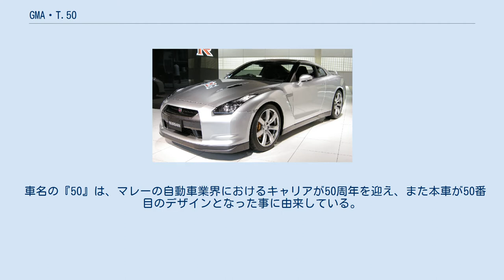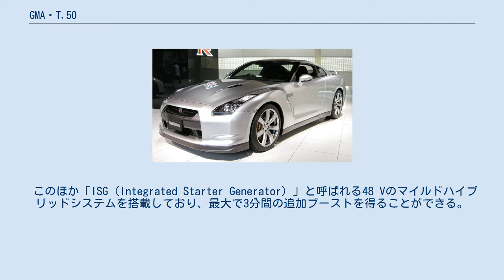GMA・T.50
T.50（Gordon Murray Automotive T.50）は、ゴードン・マレー・オートモーティブ（GMA）が開発したスーパーカーである。
 カーデザイナーのゴードン・マレーが2017年に立ち上げた新ブランド『ゴードン・マレー・オートモーティブ』の第1号車で、2020年8月4日に初公開された。
 シャシやボディパネルをフルカーボンファイバー製とするなど、各部に徹底した軽量化が施されているのが特徴で、マレーによれば「これまでで最も純粋で軽量、ドライバー中心のスーパーカー」を目指して設計したという。
 各部にかつてマレーが手掛けたマクラーレン・F1やブラバム・BT46Bの要素が盛り込まれており、センターシートの3座レイアウトやファン・カー構造などにそれが表れている。
 車名の『50』は、マレーの自動車業界におけるキャリアが50周年を迎え、また本車が50番目のデザインとなった事に由来している。
 ボディはロードカーとして最先端の空気力学を取り入れたデザインとし、車両後方に直径400 mm・最大回転数7000 rpmのファンを搭載する。
 ファンと2つの可動式リアスポイラーによって走行中に車両のフロア下を通過する空気を加速させ、ダウンフォースや空気抵抗の制御を行う。
走行状態に応じて6種類のエアロモードが用意されており、ダウンフォースは最大50％の増加、空気抵抗は最大12.5％の低減を可能としている。
 ウィンドウは一般的な窓ガラスよりも28％薄くされ、軽量化に貢献している。
サイドドアはバタフライドア方式を採用している。
 インテリアは運転席が中央に位置するセンターシートで、そのやや後方に2座席が配置される3シーターレイアウトとなっている。
3座あるバケットシートはすべてカーボン製で、軽量化が図られている。
 快適装備は10スピーカーのカーオーディオを備え、Android AutoやApple CarPlayに対応する。
 シャシとボディパネルはすべてカーボンファイバー製で、モノコックを含むボディ全体の重量は150 kg未満と軽量に収まっている。
 コスワースと共同開発した3.9L V型12気筒自然吸気エンジンを搭載する。
スペックはそれぞれ最高出力が663 PS / 11,500 rpm、最大トルクが47.6 kgf·m / 9,000 rpmで、最高回転数は12,100 rpmという高回転型ユニットとなっている。
 エンジンブロックは高強度アルミニウム製。
コンロッドやバルブ、クラッチハウジングにはチタンを用いることでエンジン自体も軽量化を図り、重量はV型12気筒史上最軽量となる178 kgを実現した。
マクラーレン・F1のBMW製エンジンと比較しても約60 kgの軽量化となる。
 このほか「ISG（Integrated Starter Generator）」と呼ばれる48 Vのマイルドハイブリッドシステムを搭載しており、最大で3分間の追加ブーストを得ることができる。
 トランスミッションは6速MTが組み合わせられる。
ミッション本体にも徹底した軽量化が施され、重量は80.5 kgに抑えられている。
 ミシュラン製の「PILOT SPORT CUP 4 S」が組み合わせられる。
タイヤサイズはフロント235/35R19、リア295/30R20。
 ブレーキはフロント6ピストン、リア4ピストンのブレンボ製ディスクブレーキを採用。
ディスクはフロント径370mm、リア径340mmのカーボンセラミック製である。
 100台が税抜236万ポンド（約3億2735万円）で限定販売されたが、発表から48時間以内に完売した。
2022年1月より生産が開始される予定である。
 マレーによれば、ステファン・ラテルと緊密に連携し、オーナーズクラブの設立も計画しているという。
 2021年2月22日、F1世界チャンピオンに3度輝き2019年に死去したニキ・ラウダの誕生日を記念し、T.50のサーキット仕様車『T.50sニキ・ラウダ』を発表した。
 T.50sはロードバージョンと並行して開発が進められ、サイズやデザインなど共通点もあるものの、モノコックやエンジン、パドルシフト式のトランスミッションに至るまで、ロードカーとは異なる構造となっている。
 標準仕様に比べボディ外板を薄くし、カーオーディオやカーエアコンといった快適装備も全て撤去するなど軽量化を徹底した結果、車重は標準仕様から約100 kgの減量となる852 kgとなった。
 標準仕様のファンに加え、T.50s...